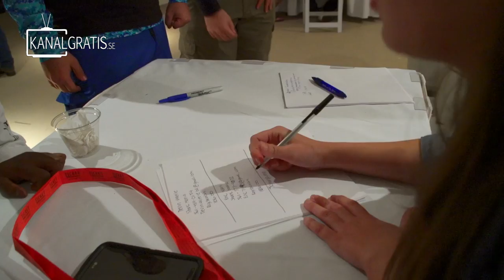[TRAILER] Florida Chronicles - The Blacktip Challenge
This is the trailer for Florida Chronicles - The Blacktip Challenge. During two full episodes you will get to follow the Team Gladiator Outdoors as they try their best to place themself as high as possible in this very Epic Shark fishing Tournament. Producer is Johan Ruhe, and the story was filmed by Tobias Ekvall.